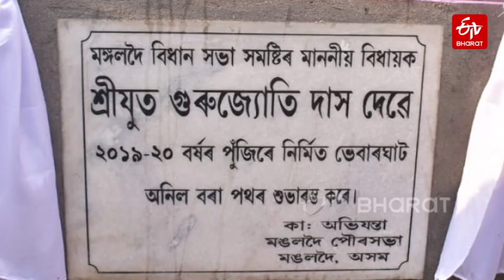Mangaldai MLA Gurujyoti Das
ৰাজনৈতিক ভৱিষ্যৎ অনিশ্চয়তাত মঙলদৈৰ বিধায়ক গুৰুজ্যোতি দাসৰ